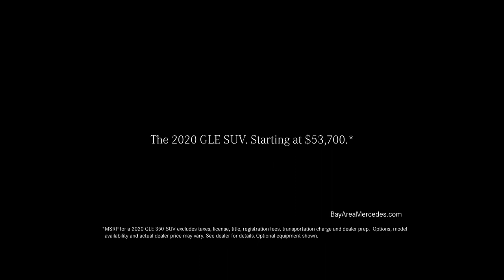Mercedes Benz x NBC Sports Commercial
In this commercial spot played during Golden State Warriors broadcasts throughout the 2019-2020 season I portray a play by play broadcaster calling a basketball game from the comfort of my Mercedes SUV